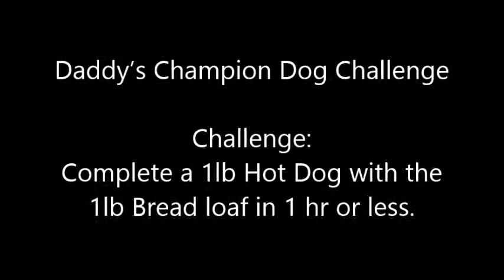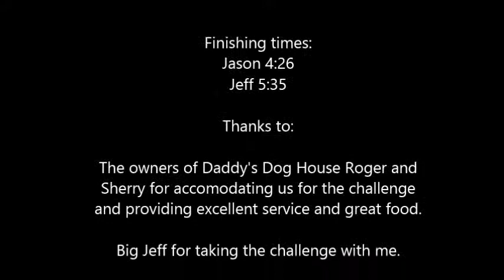Daddy's Dog House Challenge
Big Jeff and I take on the massive Champion Dog Challenge at Daddy's Dog House in West Bend, WI.  1lb hot dog with a full 1lb loaf of bread.  You are given one hour to beat it. How did we fare?  You'll have to watch to find out.